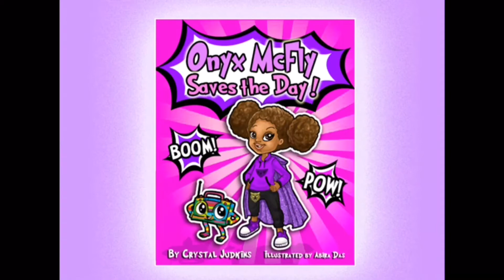Get your copy of "Onyx McFly Saves the Day!"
"Onyx McFly is a tough and determined eight-year-old girl, who is as bright as she is brave.  With her multi-colored sidekick Boom by her side, Onyx uses her imagination to live out a host of fabulous exploits, stimulated by her surroundings.

Having always wanted to be a superhero, Onyx tells the story about a time when she had to become just that, and use her flair and resourcefulness to solve a real life problem and save the day!"

To purchase your copy